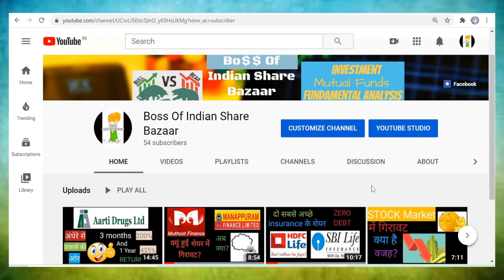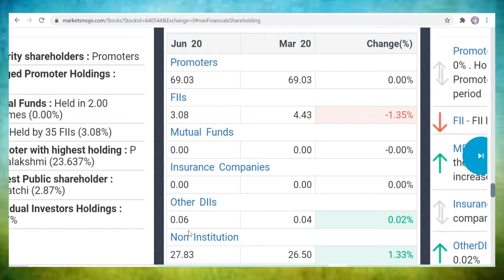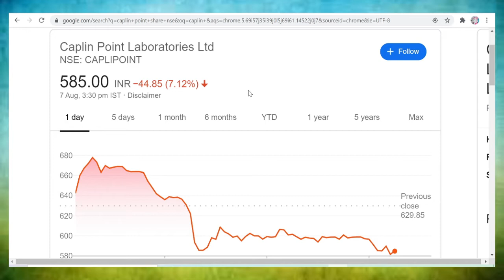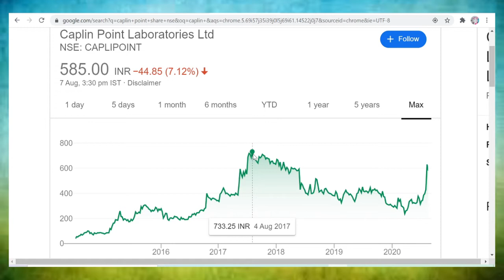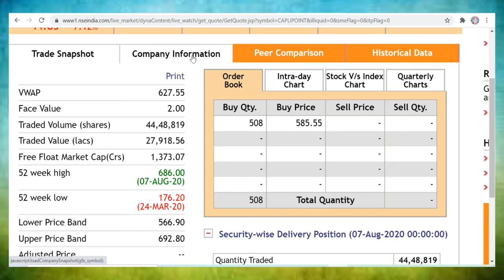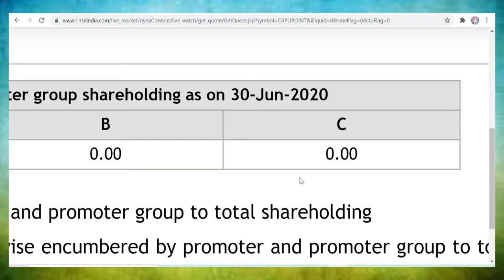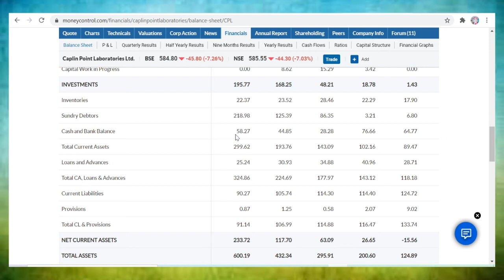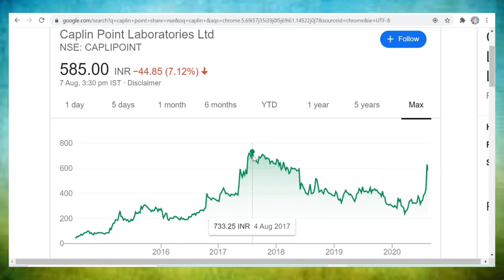Caplin Point Laboratories Ltd कल इसका Result है और यह ऊपर जाएगा 👀Bossofindiansharebazaar😎Beginners👣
Hi Friends,